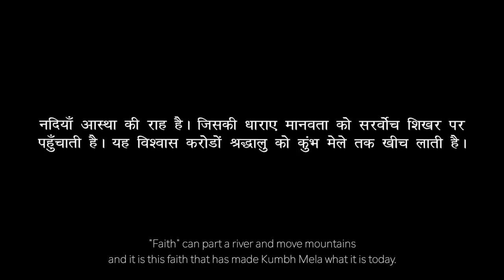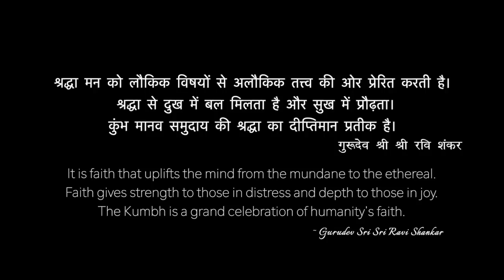The Call Of Faith | Short Film | Gurudev Sri Sri Ravi Shankar In Kumbh Mela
The Call Of Faith | Short Film | Gurudev Sri Sri Ravi Shankar In Kumbh Mela 2019